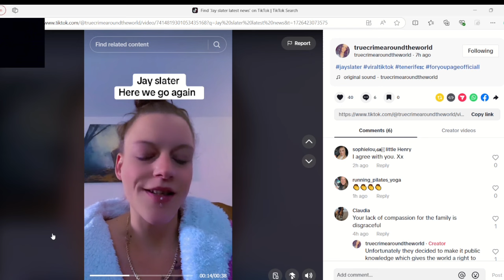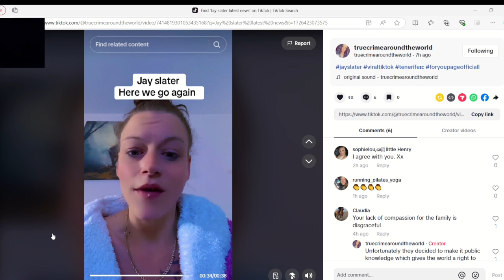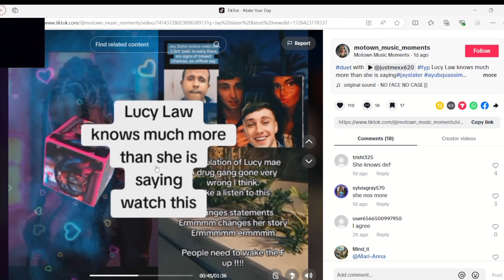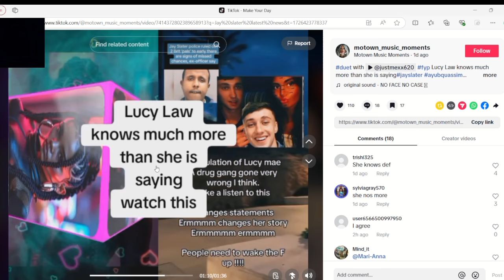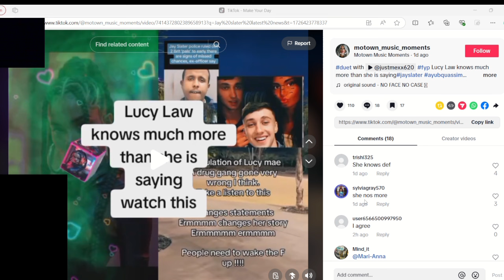A big push for justice for jay i think we need something too happen very soon??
I  think it is crucial someone talks as time seems too be passing very quickly and the people involved in jays disappearance seemed too be slipping away into the night and we cannot allow that too happen, for these people too go back out too these islands and do it again this is one of the reasons they do not want heat on them or be exposed too people knowing there next quest of what they are doing preying on young people too work for them and promising the life of luxury but we know people its a honey trap!!!Join this channel to get access to perks: